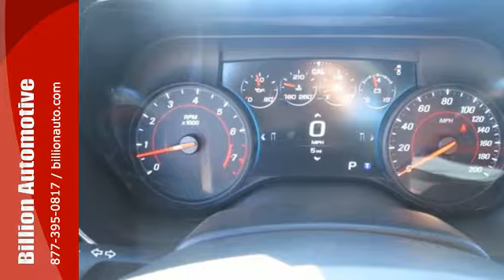New 2017 Chevrolet CAMARO Des Moines IA- For- Sale, SD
Year: 2017
Make: Chevrolet
Model: CAMARO
Trim: SS
Engine: V8
Transmission: Automatic
Color: Black
Interior: Adrenaline Red seat trim
Stock #: S5331
VIN: 1G1FH1R74H0112734

Billion Automotive is a Sioux Falls Honda, Toyota, Chevrolet, GMC, Buick, Chrysler, Jeep, Dodge, Nissan, Mazda, Hyundai, Kia, Scion and Pontiac Dealer for South Dakota, as well as North Dakota, Minnesota, Nebraska and Iowa.
Billion Auto is the Midwest's auto dealership of choice, also serving large communities outside of Sioux Falls - such as Rapid City, Sioux City, Burnsville, Omaha, Davenport, Iowa City, Des Moines and Cedar Rapids.

As your automotive leader in the greater Sioux Falls area, Billion Auto has a huge inventory of both new and used vehicles. At Billion Auto, our sales representatives can help you buy or lease your next car, truck or sports utility vehicle through careful research and attention to detail. We are also your auto financing headquarters and specialize in bad credit car loans. Above all, it is our goal to make the car buying experience easy for you and to help you find an automobile that is right for you.
Address:
19 Midwest Locations
Des Moines IA- For- Sale, SD 57106